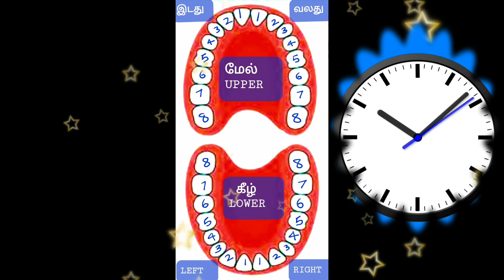ஒரு நிமிட தியானம்|One minute meditation|எளியதியானம்|Meditation for beginners.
ஒரு நிமிடத்தில் செய்யக்கூடிய தியானப் பயிற்சி இது. இதைத் தினசரி செய்துவருவதால் வழக்கமான தியானப் பயிற்சியில் விரைவாக மேல் நிலையை ஒருவர் அடையமுடியும்.